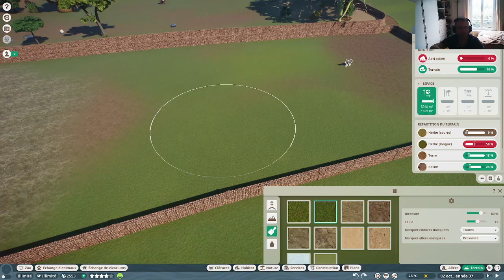[FR] Let's Play : Planet Zoo : Le Zoo du monde : Episode VII : Agrandissement du Zoo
Hello mes ami(e)s, dans cet episode je vais agrandir le zoo et réaliser plusieurs enclos pour des espèces quasiment en voie d’extinction, il y a un petit intru dans l’une des espèces qui va rejoindre le zoo, je vous laisse deviner 😉.
J'espère que la série vous plaira.

Si tu as aimé cette vidéo, abonne toi si ce n'est pas encore fait, active la petite cloche🔔pour ne rien louper des futures vidéos🎥, partage sur tes réseaux sociaux mon contenu et ma chaîne si tu as envie 💝,ajoute un commentaire✍🏻 ainsi qu'un petit pouce bleu👍🏻.
Bon visionnage 👑
Tu pourras me retrouver essentiellement sur ces réseaux :